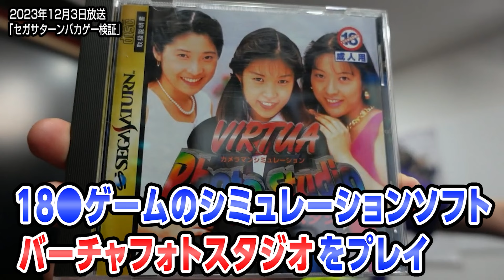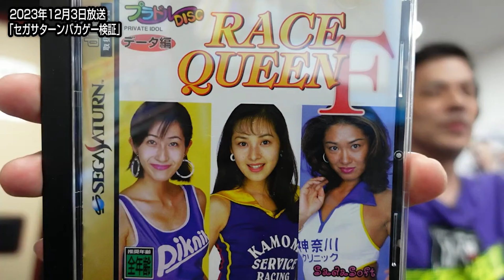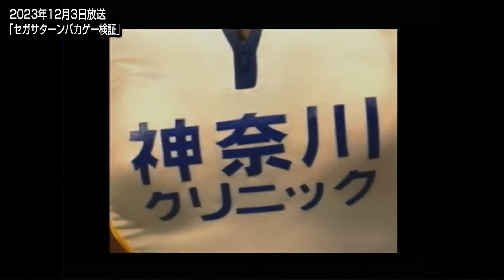セガサターン 実写バカゲー特集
元動画　セガサターンバカゲークソゲー特集

レトロゲームを中心としたゲーム実況バラエティチャンネル ドグチューブ！
『ドグマ風見』が皆さんを電脳の世界にお連れいたします！

Dogma Kazami the Samurai Video Game Streamer from Japan
Game live variety channel centered on retro games
"Dogma Kazami" will take you to the world of cyber!